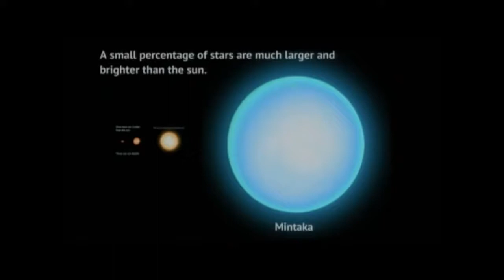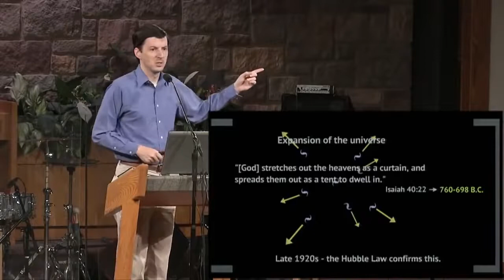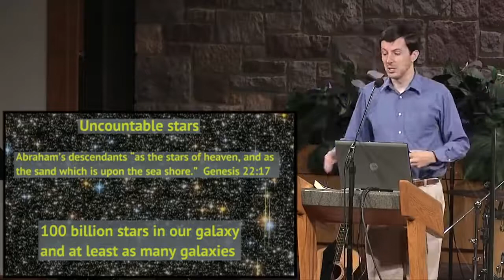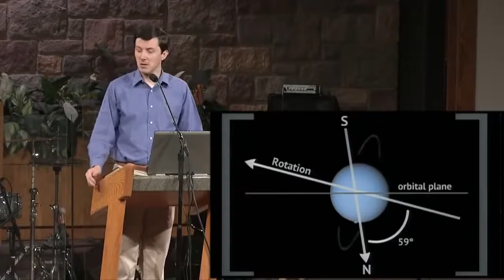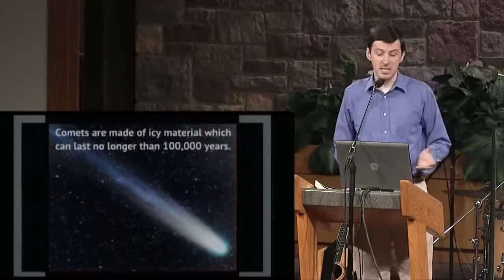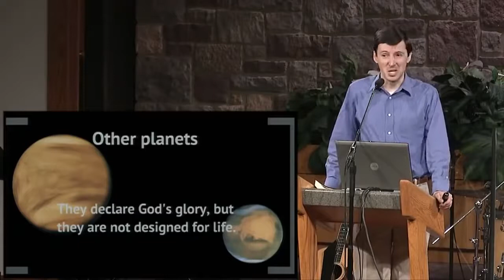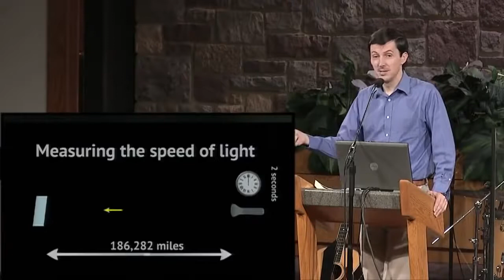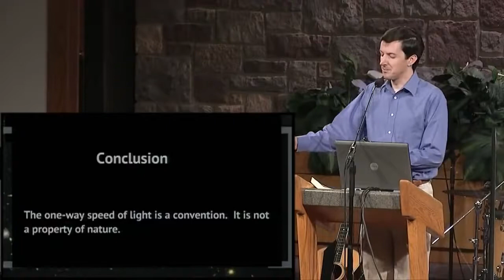Astronomy Reveals 6,000 Year Old Earth - Dr Jason Lisle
Credit to Dr. Jason Lisle , Institute for Creation Research (ICR)